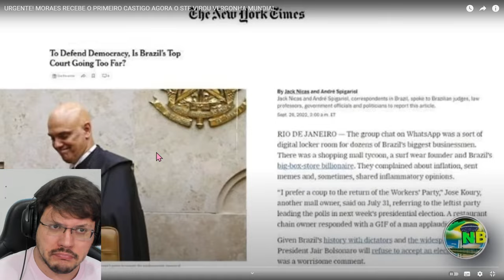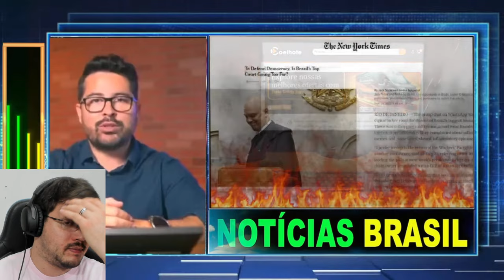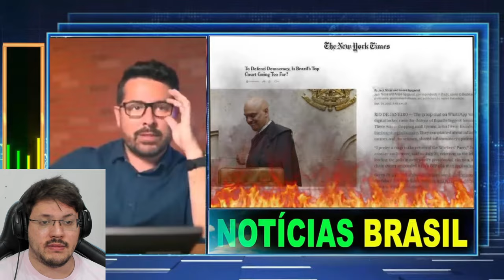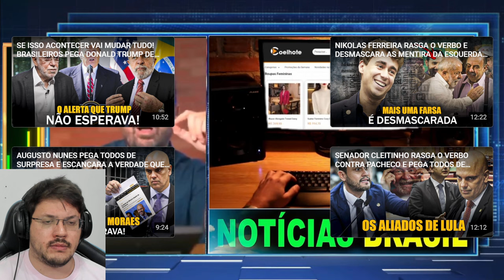URGENTE! XANDÃO recebe o PRIMEIRO CASTIGO agora o STF virou VERGONHA MUNDIAL | Enzuh Reacts